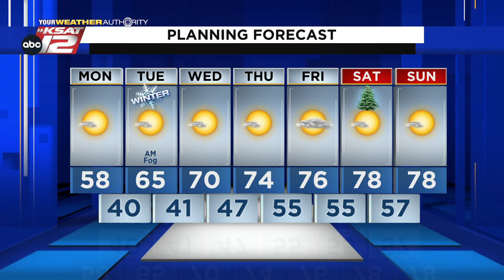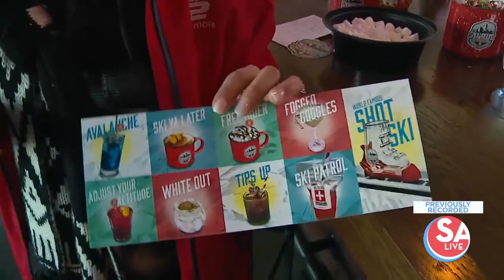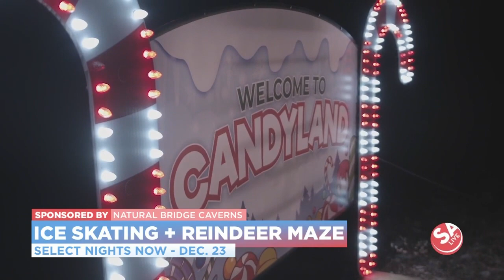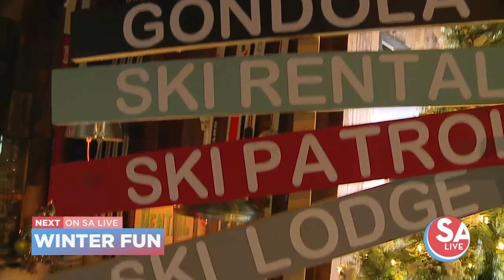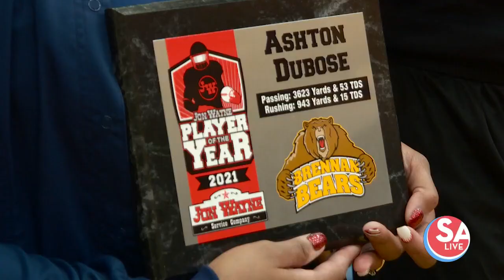SA Live : Dec 20, 2021